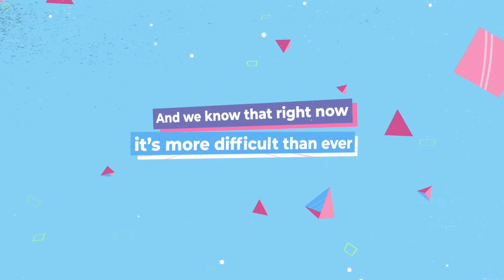Thank You Teachers!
Thank you teachers for all that you do every day!